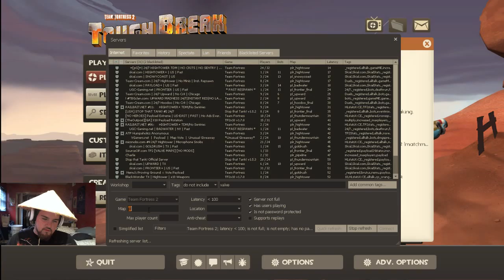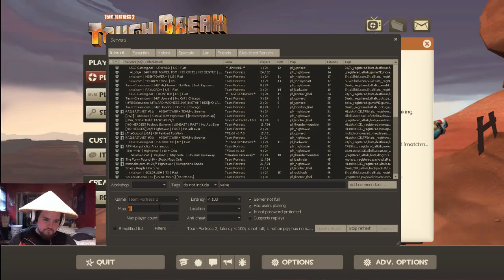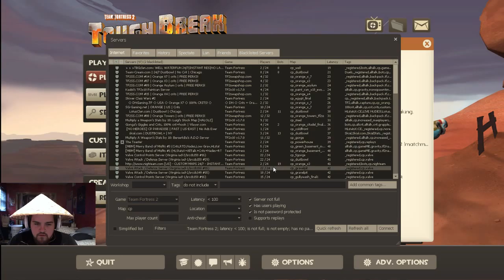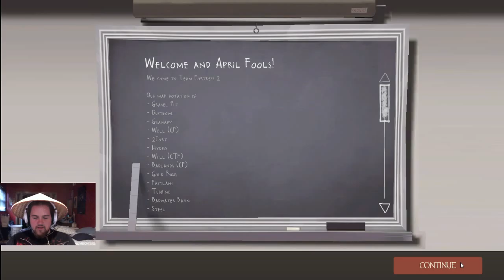TF2 Livestream 13 Part 1